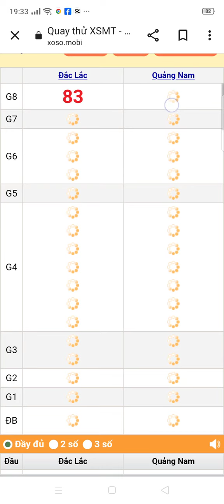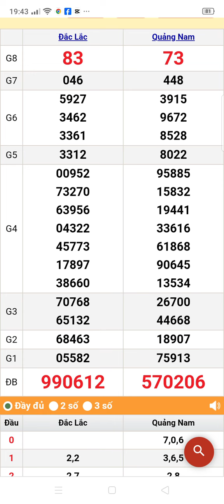quay thử xổ số miền Trung thứ 3 ngày 14/11/2023 Đắk Lắk Quảng Nam